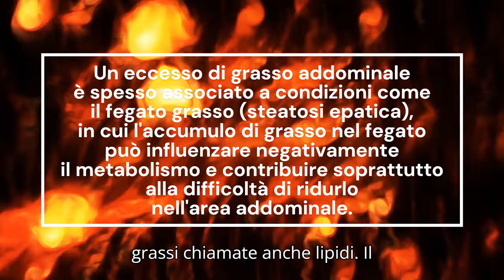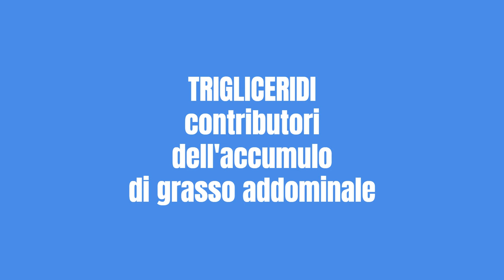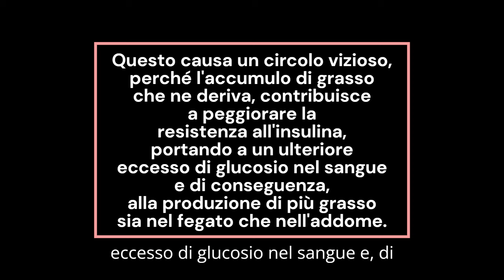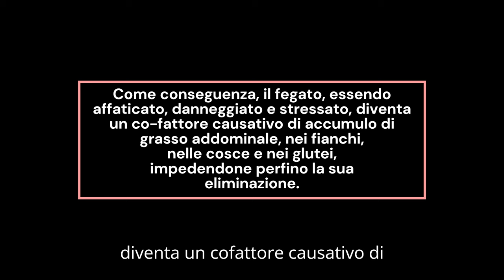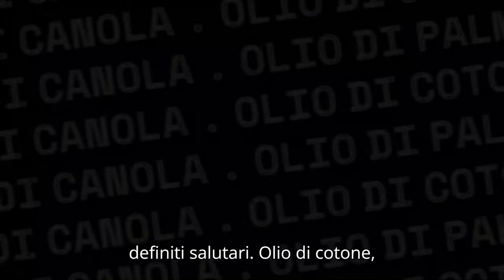il segreto per ridurre il grasso addominale: Scopri l'organo chiave direttamente responsabile!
Qual'è il segreto per ridurre il grasso addominale? Questo è il desiderio di moltissime persone  stanche di seguire i vari guru amatoriali della salute che circolano online, conoscere cosa fare al riguardo in modo sano ed efficace. Dunque, come fare a ridurre il grasso addominale? Eliminare il grasso addominale è fondamentale anche per la salute e il benessere mentale ed emotivo. Questo video spiega finalmente il segreto per ridurre il grasso addominale e come non rimetterlo più su in futuro. A differenza del grasso sottocutaneo, che si trova appena sotto la pelle, il grasso viscerale circonda organi vitali come il fegato, il pancreas e l'intestino, di conseguenza dovrebbe essere smaltito al piu' presto.

Elevati livelli di grassoaddominale e viscerale sono stati collegati a vari rischi per la salute, tra cui malattie cardiache, diabete di tipo 2 e alcuni tipi di cancro. Inoltre, il grasso addominale è metabolicamente attivo e rilascia sostanze infiammatorie che possono ulteriormente esacerbare i problemi di salute. Pertanto, ridurre il grasso addominale è essenziale per mantenere la salute ottimale e ridurre il rischio di malattie croniche.

Questo video è solo uno dei tanti strumenti offerti dal canale. Il nostro impegno è fornire una conoscenza autentica e basata sulla scienza, consentendo di comprendere cosa realmente preservi o ripristini la salute fisica, mentale ed emotiva. Siamo qui come alternativa alle molte informazioni generiche online, per separare i fatti dalle false credenze, dalla misinformazione, anche scientifica, e da tutta la scienza opulenta propinata in rete, offrendo approcci reali e utili per come ottenere un benessere fisico, mentale ed emotivo ideale.

Tutti i video di questo canale YouTube, incluso questo, trattano contenuti puramente informativi ed educativi. Essi non vogliono né devono sostituire le istruzioni del tuo medico di famiglia o di qualsiasi altro specialista, ai quali ti invitiamo ad affidarti prima di seguire qualsiasi trattamento, terapia o consiglio di qualsiasi tipo che ti sia stato raccomandato da un non esperto del settore.
*Si precisa che le informazioni fornite nel video sono esclusivamente a scopo informativo e divulgativo e non devono essere considerate come sostitutive di un consulto medico. Si consiglia di consultare direttamente un medico prima di adottare qualsiasi terapia, trattamento o consiglio quì suggerito.*

Ogni video è progettato per offrire analisi approfondite, suggerimenti pratici e strategie collaudate per prenderti cura della tua salute fisica, mentale ed emotiva in modo consapevole e produttivo.

*Cogli l'opportunità di essere informato e di agire per la tua salute!

🔔 *Ti ringrazio per il tuo sostegno al canale* 🤗
*ALTRI VIDEO:*
👉🏼COME FARE A RIDURRE IL GRASSO ADDOMINALE | PARTE 1 -    • Come eliminare il grasso addominale v...
👉🏼COME FARE A RIDURRE IL GRASSO ADDOMINALE | PARTE 2 -    • Come fare a ridurre il grasso addomin...
👉🏼COME FARE A RIDURRE IL GRASSO ADDOMINALE | PARTE 3 -    • Come fare a ridurre il grasso addomin...
🔴COME FARE A RIDURRE IL GRASSO ADDOMINALE: DEPURA IL FEGATO! -    • il segreto per ridurre il grasso addo...
►►PERDERE PESO E GRASSO ADDOMINALE, 7 ERRORI CRUCIALI -    • Grasso addominale e grasso ostinato |...
►►GRASSO ADDOMINALE: ORMONI FEMMINILI E MASCHILI -    • Grasso addominale  | E consigli Ormon...
😃 COME CALMARE LA MENTE:    • Come calmare la mente? | Cosa può con...
🌐 VISITA IL CANALE:    / @iverifattorichiavedellasalute
► CARBOIDRATI e SALUTE -    • Carboidrati e salute | Come gestirli ...
CIBI PER IL MICROBIOTA & SISTEMA IMMUNITARIO:    • Come rafforzare il sistema immunitari...
SALUTE E NUTRIZIONE -    • Come curarsi quando siamo malati? | L...  .
TUMORE al COLON NEI GIOVANI -    • Segni precoci di tumore al colon | Pa...
CARBOIDRATI e ZUCCHERO NEL SANGUE -    • Carboidrati e salute | Come gestirli ...
OMEGA-3 INTEGRATORE ESSENZIALE -    • 7 errori cruciali e comuni che molte ...

*CAPITOLI:*
00:00 Introduzione
00:48 problema, segni e sintomi
01:39 cibi e fegato
02:57 fegato normale e grasso
03:19 iscriviti
04:02 trigliceridi
04:47 fruttosio, glucosio e acidi grassi
07:10 circolo vizioso
07:26 grassi acidi saturi e insaturi
09:22 soluzione